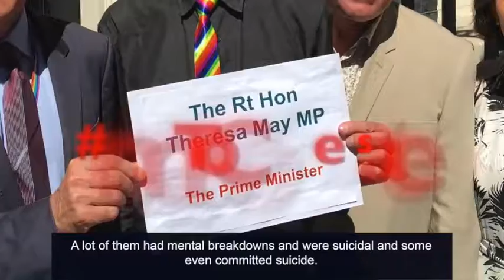Compensation for gay men convicted under anti gay laws - 10 Downing St, 26 June 2018